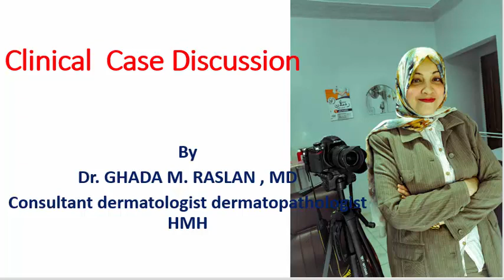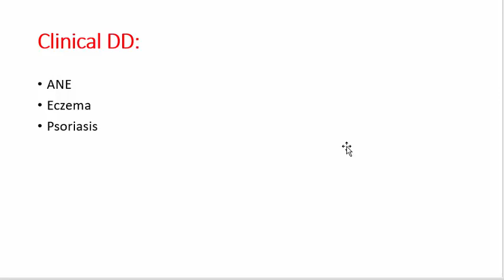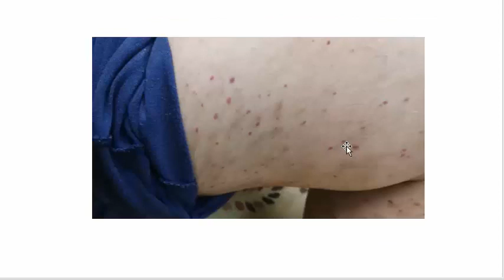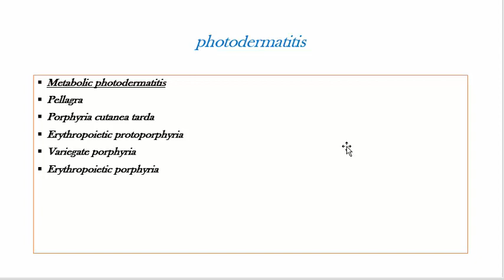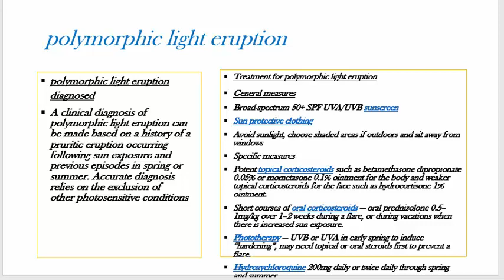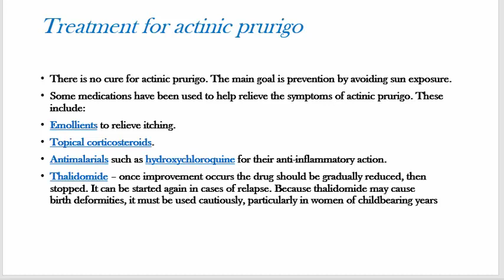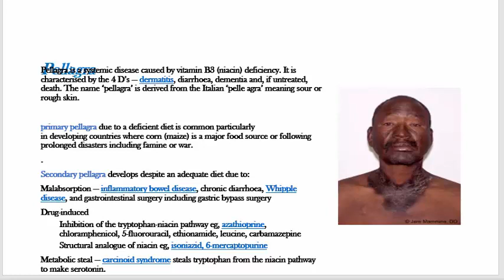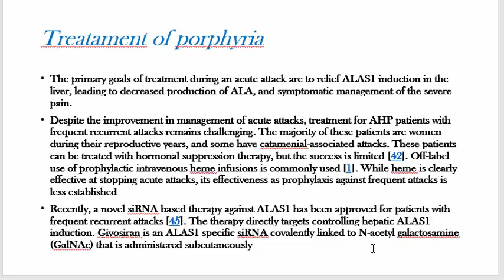قناة تعليمية للاستاذة الدكتورة غادة رسلان تخص الجلدية والليزر والرشاقة والتجميل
clinical case discussion with dr. Zahra lecture